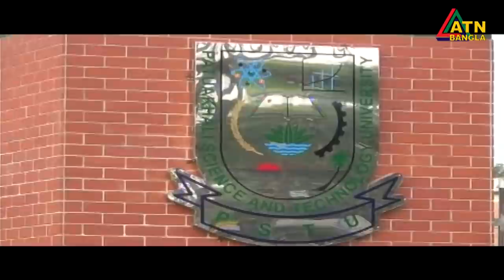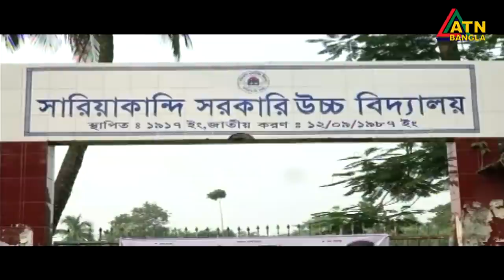এটিএন বাংলা গ্ৰামগঞ্জের সংবাদ | 14.07.2020 | ATN Bangla Gramgonjer News